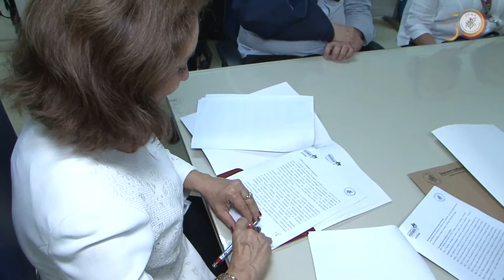Convênio entre TV UFMA e FAPEMA